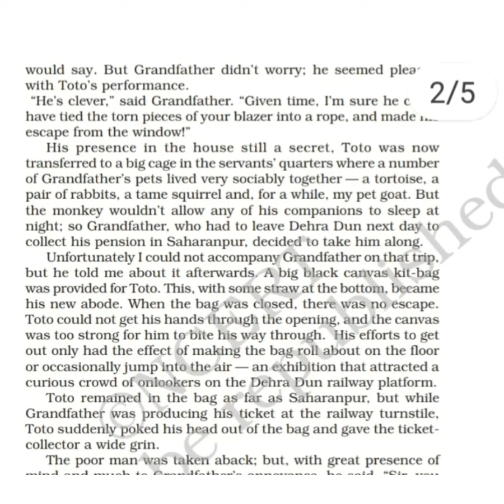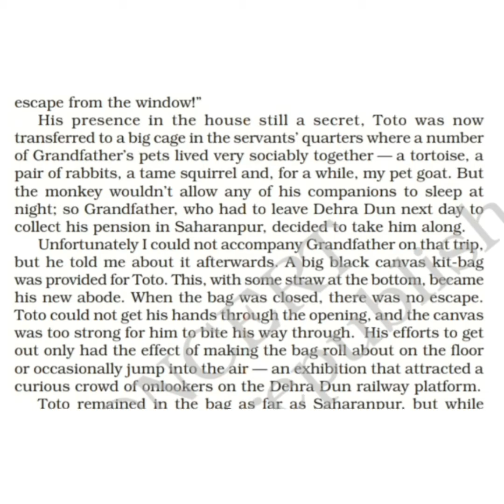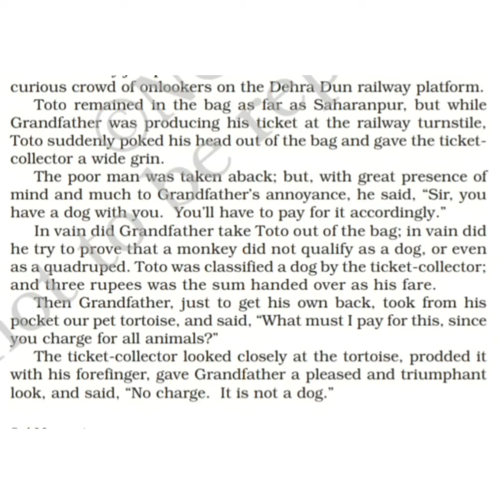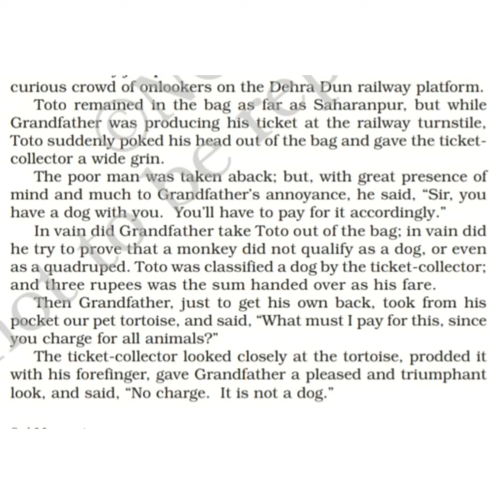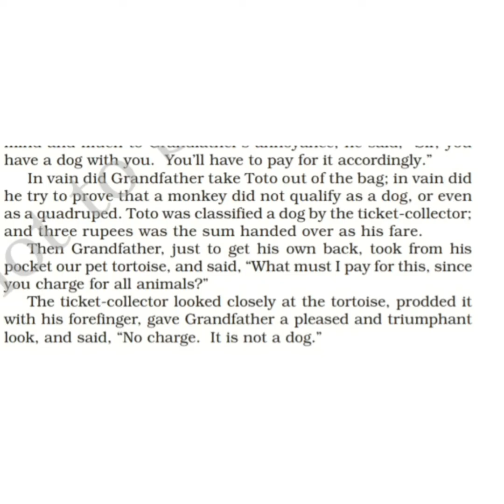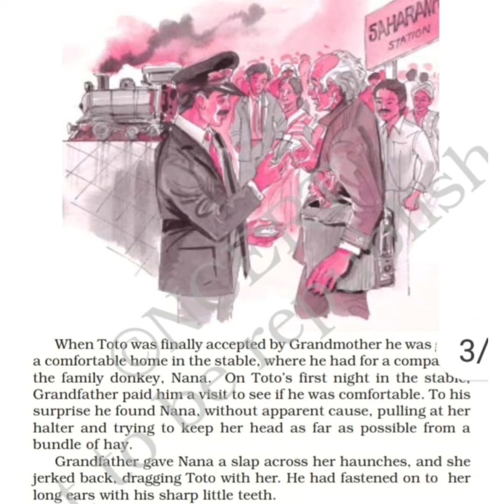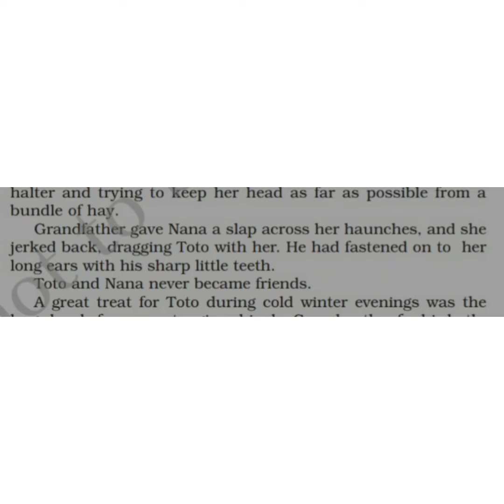Clsss 9th: English Moments : Ch-2 (The Adventures of Toto) Part-2